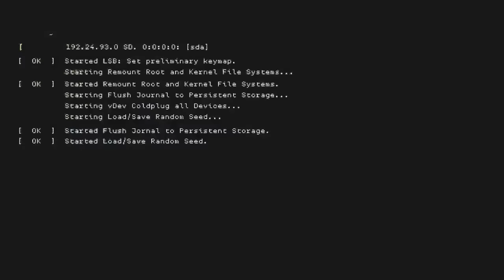Watch Dogs 2 Part 55 Gameplay Walkthrough in Punjabi | Punjabi Urdu Gaming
This time, Northside Punjab is playing Watch Dogs 2 Gameplay Walkthrough in Punjabi
Please comment and let me know your thoughts about this Watch Dogs 2 Gameplay

Watch Dogs is an action-adventure game, played from a third-person view. The player controls hacker Aiden Pearce, who uses his smartphone to control trains and traffic lights, infiltrate security systems, jam cellphones, access pedestrians' private information, and empty their bank accounts. I am going to play Watch Dogs 2 in Punjabi with Punjabi commentary for my Punjabi audience.